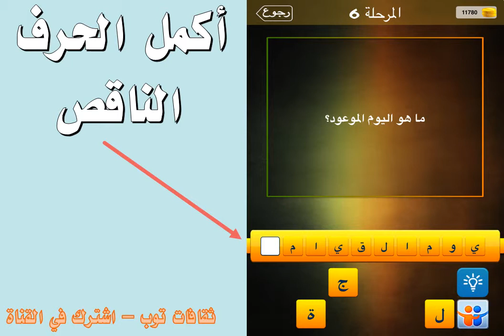ما هو اليوم الموعود؟